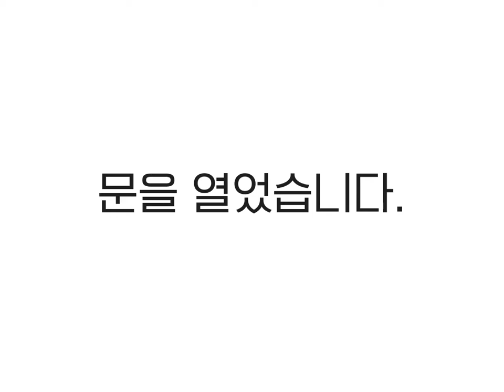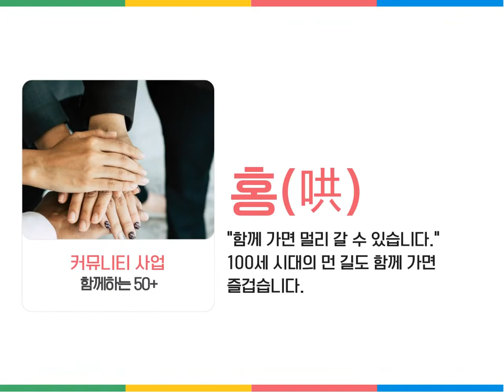서대문50플러스센터 홍보영상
서대문50플러스센터를 소개합니다.